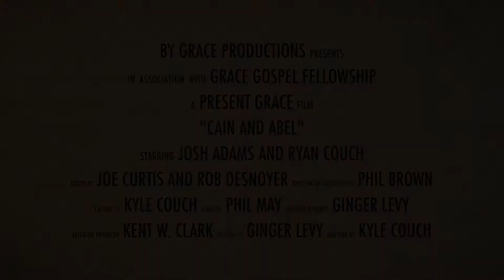Present Grace Film Series: Cain and Abel Trailer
Check out the trailer for the upcoming Present Grace Film, Cain and Abel!! The film will premiere right here on YouTube April 6th, 2014.